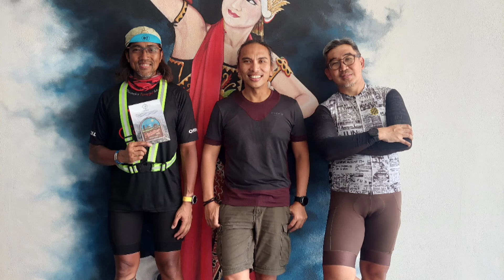Ale di BJ23 day 7 - Pake Brompton 2x finish BJ jam 11 pagi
Ale di Bentang Jawa day 7 finish jam 11.06am
ultra endurance cyclist